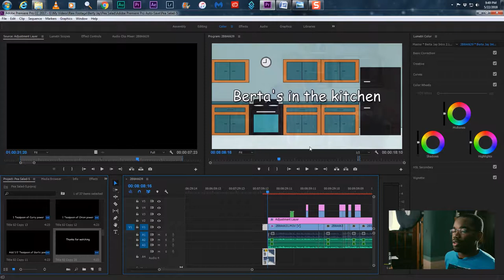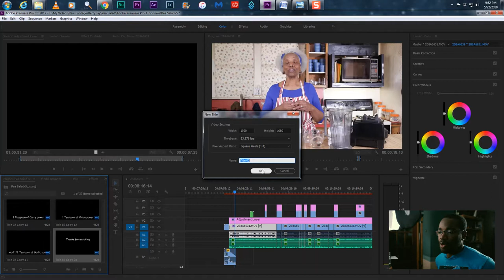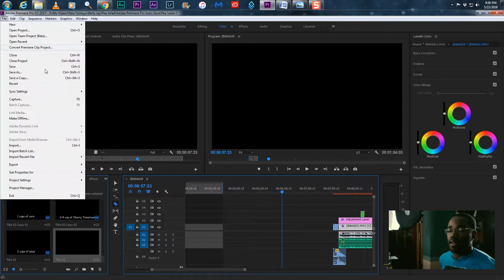How To Edit Video FASTER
gear used

5D Mark IV

Zoom H4n audio recorder:

Savage LED Light Kit:

Cheap Lav Mic:

Neewer (Amazon) LED lamp: